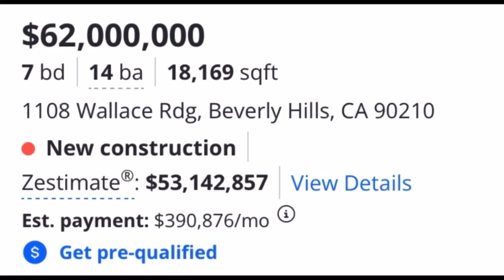Touring a $62,000,000 MEGA MANSION with PANORAMIC VIEWS in Beverly Hills California!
$62,000,000 | 7 bd | 14 ba | 18,169 sqft
New construction
Zestimate®: $53,142,857
Est. payment: $390,876/mo

Iconic architectural home designed by Luxford Group and world-renowned SAOTA. This 18,000+ SF masterpiece boasts the only permitted daylight basement in Trousdale Estates. Modern stone bridge leads you over water & into a dramatic foyer. The great room, with marble details inspired by the rhythmic keys of a piano, introduces you to the first of many panoramic views. Main kitchen includes state-of-the-art Gaggenau appliances, Dada cabinetry, and 14ft leathered marble island. Butlers' kitchen, with separate entrance, has 16 burner Viking stove. Primary Suite offers custom finishes, dual baths, designer closet & stunning views from private deck. Additional 6 ensuite bedrooms create endless space for family/guests to relax. Down the Venetian plastered spiral staircase a 20ft cascading water wall is the background to a 150yr old Mediterranean Olive Tree from Italy. A 2,000 bottle wine cellar, wellness center & gym, office, and home theater make this an entertainer's paradise. This home is the epitome of luxury and is set in one of the most exclusive enclaves of Beverly Hills.

Would you buy this home?

Bitcoin Address ↘️
1AcogB3cWZLcXrjq7tYJbjqZM2QRngoSwV